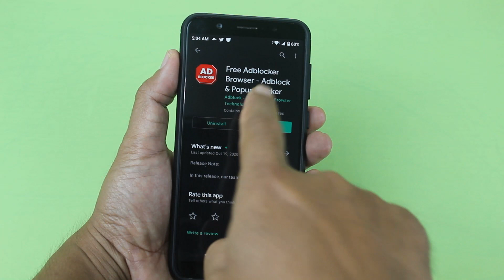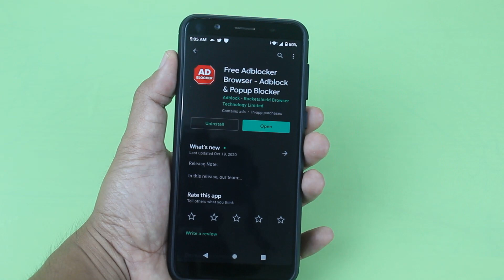Cara Browsing Internet Di Android Tanpa Iklan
Iklan yang muncul dalam jumlah banyak disaat kita membuka halaman situs akan sangat menggangu dan menyulitkan kita untuk melihat artikel yang akan di baca.

Iklan iklan tersebut memang sengaja di pasang oleh pemilik situs untuk menambah pendapatan,tetapi kehadirannya yang menutupi halaman terkadang membuat artikel tertutupi.

Untuk bisa melakukan browsing internet tanpa ada iklan yang menggangu,kita harus mengganti browser yang di gunakan dengan browser yang menyediakan fitur pemblokiran iklan.

Dan browser yang sudah saya tes dan terbukti ampuh memblokir semua iklan yang masuk adalah browser Adbloker.

Terimakasih